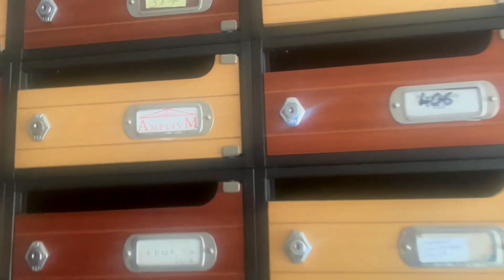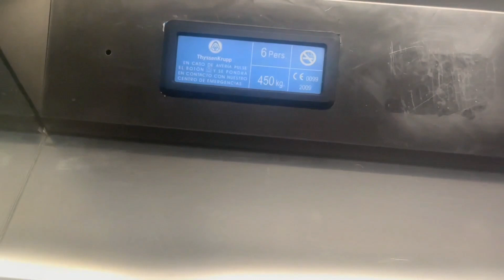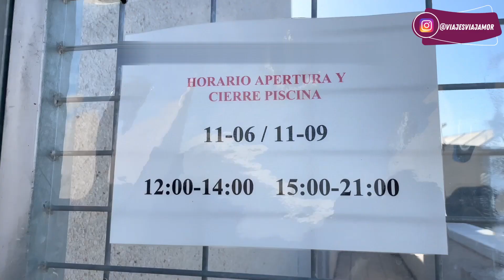HOUSE TOUR España 🏘️ Así ES UNA CASA España, Alquilar en ESPAÑA cuánto CUESTA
✅​ ¿Cómo me voy a España? Cambios que te favorecen para viajar a España con papeles👇
🔖  OFERTA de SEGURO MÉDICO con descuento hasta del 32%, regalo de seguro de viajes dentro de Europa + cobertura dental completa

00:00 Inicio House Tour 2023, vivir en España.
00:45 Así es la entrada en una casa España, siempre tiene un buzón en la entrada. Si es un apartamento habrán varios casilleros.
01:17 Así es un Ascensor en una casa en España, peso máximo, cantidad máxima de personas.
01:25 Interruptor de luz en el pasillo de una vivienda en España para ahorrar energía.
01:31 ¿Qué incluye un piso amueblado en España? Ejemplo práctico real.
02:11 ¿Cuánto cuesta ALQUILAR esta casa? Adivina, tiene 60 m2 distribuidos en dos plantas, con amplio ventanal, una habitación, un baño, aire acondicionado (frío / calor), vigilancia 24 horas, dos piscinas, pista de padel, gimnasio, cerca del C.C. Plaza Norte.
08:45 ¿Cuánto cuesta Alquilar algo así en España?.

A veces sentimos que nuestro entorno, las autoridades, el MUNDO, conspira contra la vida que tanto ansiamos, pero tú tienes la SOLUCIÓN y es que la mejor herramienta que podemos emplear es estar muy bien informado y tomar ACCIÓN, cumpliendo los requisitos.

¡Que nadie te robe nunca tus sueños!

📝 ACTUALIZADO Paso a Paso, cómo viajar a España desde Colombia, Perú, Argentina, México, Venezuela, Chile, Uruguay o desde tu país... en 2023

Quizás estas dudas rondan tu cabeza ahora:

¿Qué preguntan en migración al entrar a España? ¿Qué preguntas te hacen en migración? ¿Qué piden en inmigracion al entrar a España? Estas son las 10 preguntas más FRECUENTES y REALES que han hecho a nuestros miles de viajeros que se desplazan a España desde Latinoamérica:

🎬 MÁS VIDEOS que pueden AYUDARTE 🎬

Viaje España TIPS 🌞 🌞 🌞  Equipaje para VIAJAR a ESPAÑA PT. 2

😱 Cómo es eso de los 90 días 🔙 Te pueden DETENER en un AEROPUERTO y no sabias en tu VIAJE a ESPAÑA

Me encantará acompañarte en este camino hacia el viaje de tus sueños, nos vemos en:

▶ Ofertas de viajes a España desde Colombia, Perú, Venezuela y más países